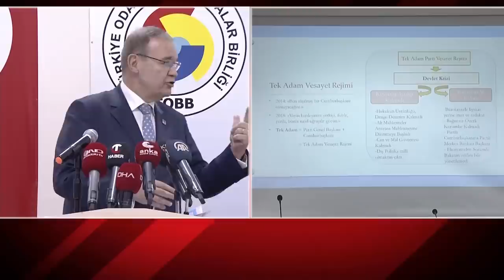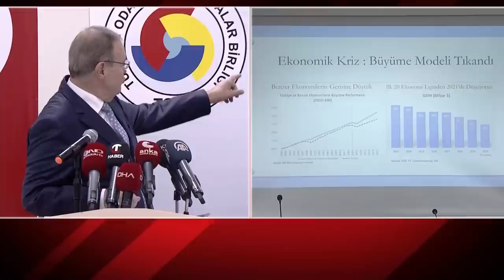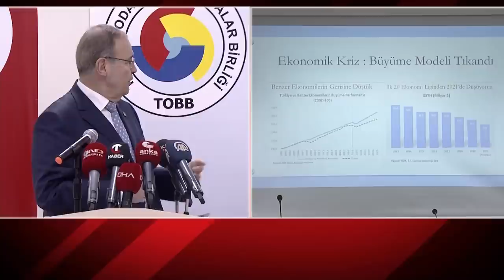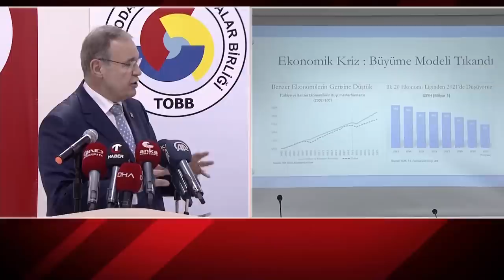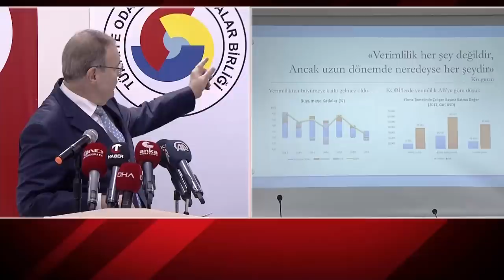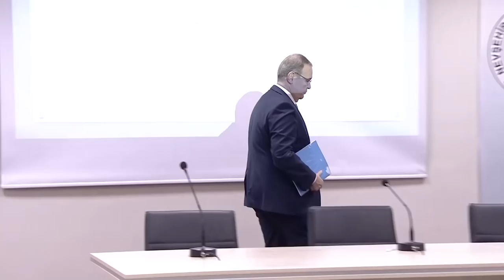CHP EKONOMİ MASASI NEVŞEHİR'DE 24/02/2021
Cumhuriyet Halk Partisi Ekonomi Masası Nevşehir'de Ticaret ve Sanayi Odası'nda esnaf, oda başkanları, turizmciler, sendika ve STK temsilcileri ile bir araya geldi.